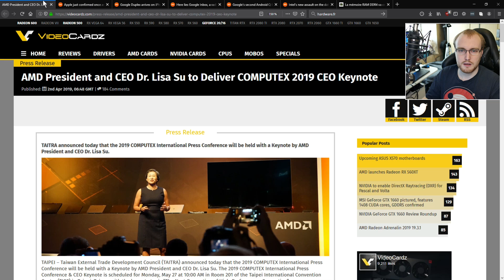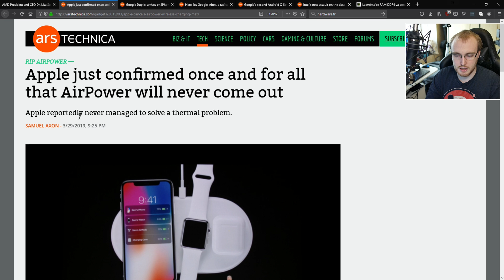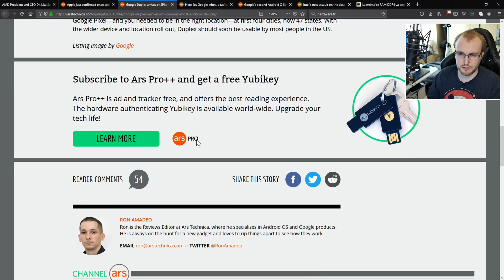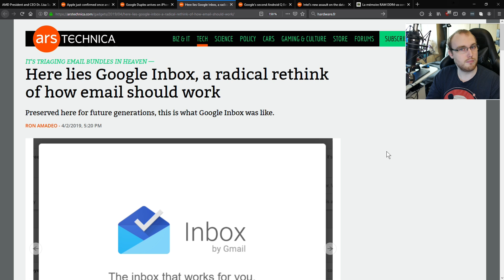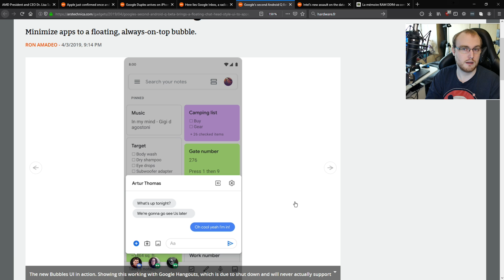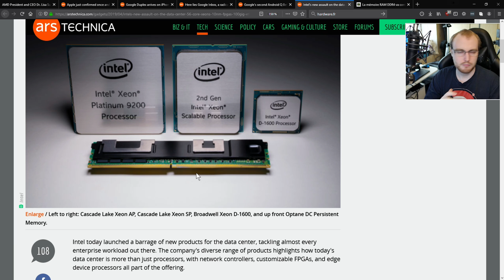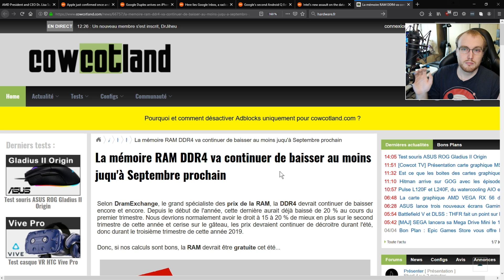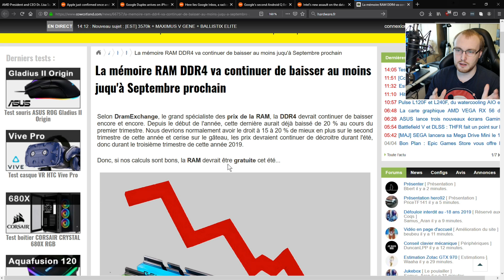Tech_Sama Show #95 : Date Ryzen 3, RIP Airpower et Inbox, Android Q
0:13 Une date pour Ryzen 3 !
01:15 RIP airpower de Apple
05:45 Google dusplex dispo
08:51 RIP Google Inbox
11:24 Nouvelles Beta d'Android Q 10.0
13:44 Processeurs 56 coeurs chez intel
17:50 Le prix de la ram baisse !